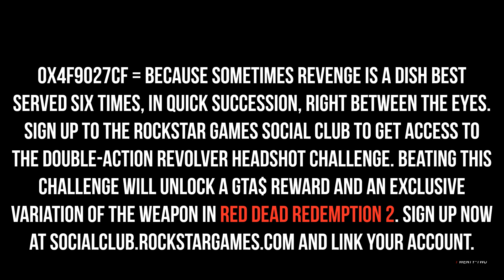(Leak) Red Dead Redemption 2 Bonus